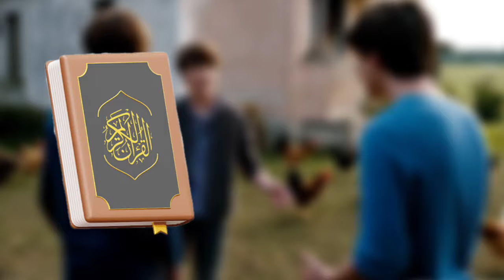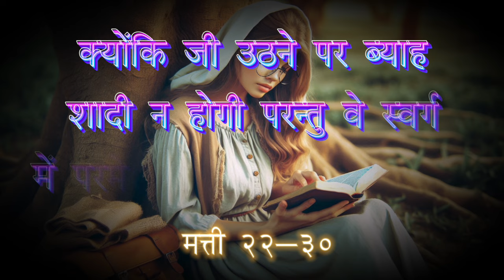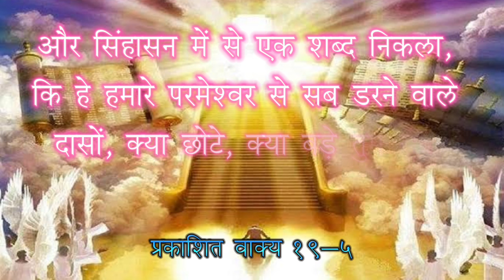There is a difference between the teachings of the Bible and the Quran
jesus movie
isa masih ki kahani
jesus vachan in hindi
masihi geet
testimony christian
jesus testimony in hindi
hindi testimony
testimony of jesus
testimony in hindi
christian testimony in hindi
hindi christian testimony
jesus testimony
testimony
hindu brahmin testimony
christian testimony
hindi testimony of jesus
testimony in hindi jesus
testimony of jesus urdu hindi
jesus testimony in hindi 2020
hindi bible sermon
testimony suicide
my jesus testimony
real testimony
hindi jesus testimony
visionary tv testimony
punjab testimony
jesus
ex muslim
exmuslim
exmuslim sahil
ex muslim sameer
muslim status
news nation ex muslim
indian exmuslim
exmuslim debates
exmuslim sameer
ex muslim pakistan
exmuslim debate
ex muslim sahil
ex muslim story
muslim vs ex muslim
ex muslim movement muslim
exmuslim movement
ex muslim
new ex muslim
all exmuslim
ex muslim azrael
ayesha ex muslim
ex muslim bharti
prophet bajinder singh live
abraham movie in hindi
isa masih

bajendar sing
christian movie
new south movie hindi mein
isa masih
ankur narula ministry
sachin clive
ashok martin
prophet bajinder singh live today
yeshu masih
vinod prochia ministry
gita govinda movie south mein
glumi sunday song
jesus movie
jesus movie hindi
jesus movie in hindi
mero katha
mujra
sachin clive
sujeet pandey prank
suraj premani
yeshu masih ki video
ashok martin live
almas jacob
jesus prayer in hindi
jesus prayer in hindi today
jesus prayer in hindi live
yeshu se prarathana hindi
Pita Parmeshavr se prarathana
prabhu yeeshu se prarathana
yeshu masih prayer
before you start your day prayer
thanks yeshu ministry in hindi
thanks yeshu prarathana hindi
masihi prarathana kaise kare in hindi
masihi parivaar me prarathana kaise kare
dhanwaad prabhu yeeshu masih ka
livemeeting today
amos singh
kanchan mittal ministry
ankur narula live today
jesus testimony
joseph paul
chamka charni mein tara
gawahi yeshu masih ki
jesus mnovie
sachin clive new video 2022
jesus
amos singh messages in hindi
ankur narula
thanksyeshu live
Subaha ki prarathana
br suraj premani preaching
kantara movie scenes
jesus photos wallpapers
jesus vachan
yeshu masih vachan
yeshu vachan hindi

How much Muslims convert to Christianity?
Who was the first Muslim to convert to Christianity?
Which religion is mostly converted to Islam?
How many converts to Christianity every year

What is a good prayer for today?
How do you pray the short morning prayer?
Which prayer should I pray in morning?
Which prayer is the first prayer of the day
How do I start my morning with God?
How do you thank God every morning?
What is a good short prayer?
What is a simple prayer to say?
How do I begin a prayer
What is the most powerful night prayer?
What is a good prayer to say before bed?
Which Psalm is for night prayer?
What is the best prayer to God?
important and what it can do for your life.

GNOTE: ALL THE IMAGES/PICTURES, VIDEOS
SHOW IN THE VIDEO BELONGS TO RESPECTED
OWNERS AND NOT ME..J DON'T ANY OF THESE
PERSONALLY